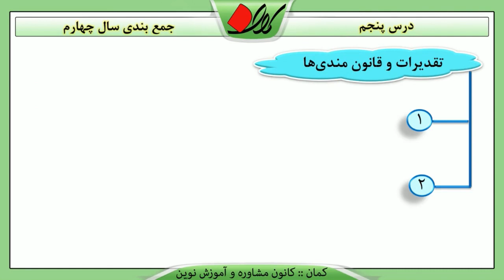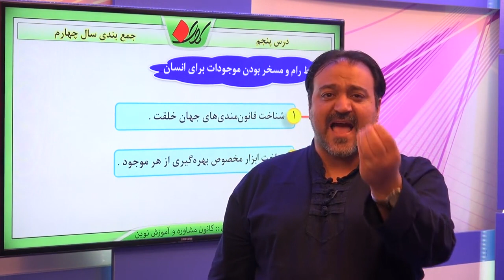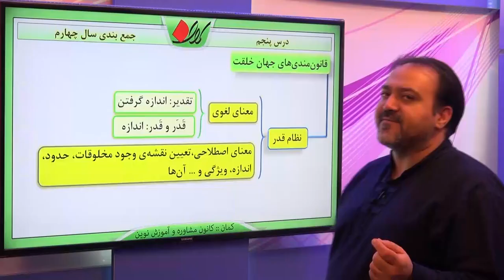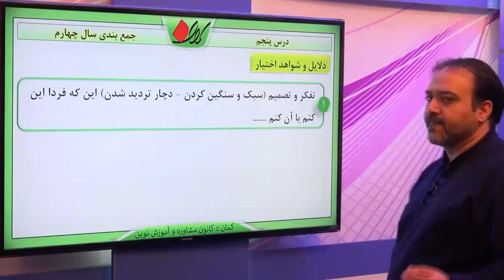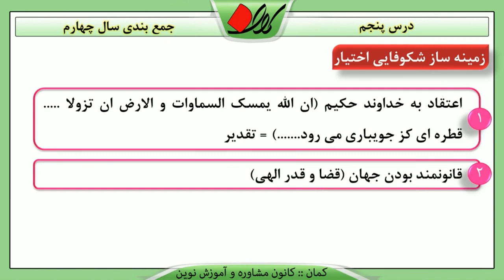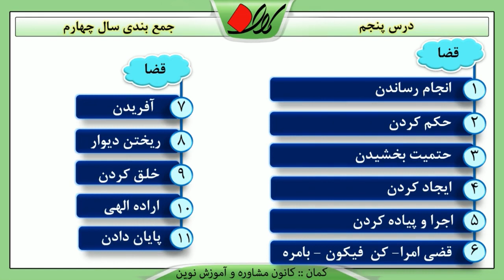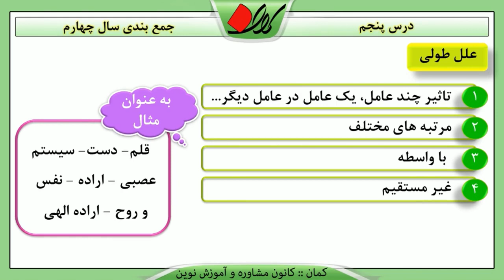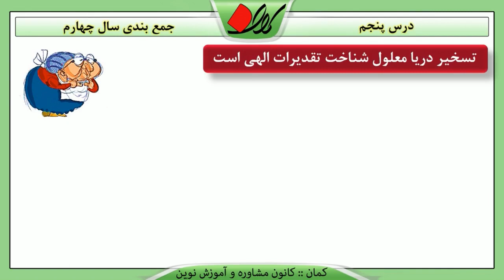دینی کنکور جمع بندی پیش دانشگاهی درس پنجم